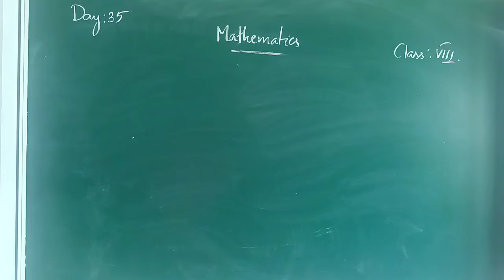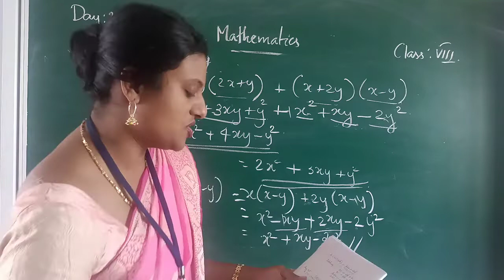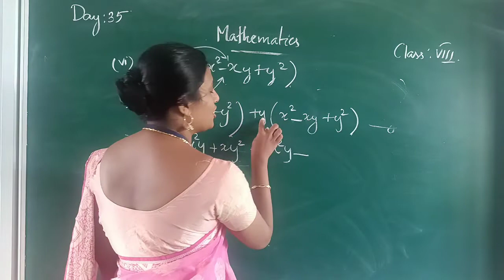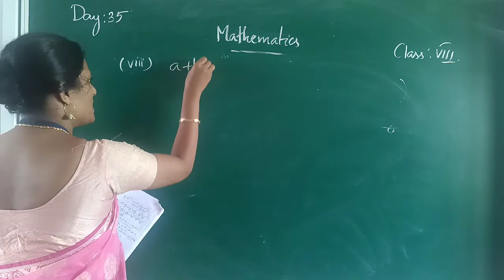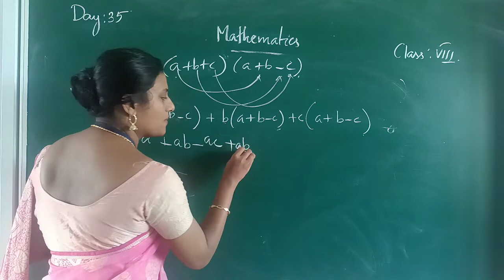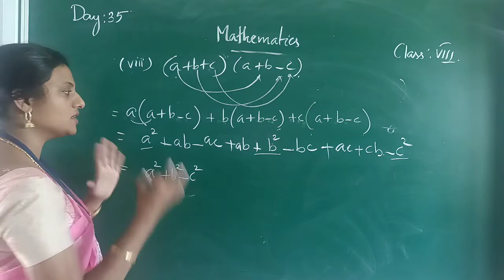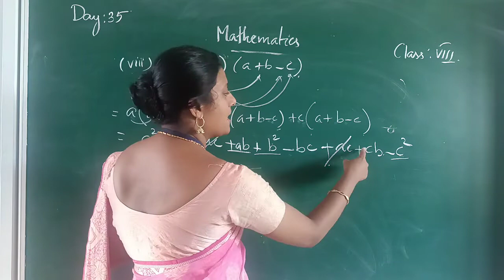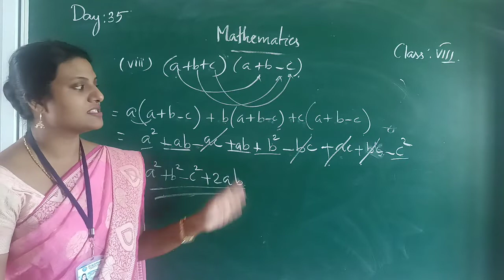DAY 35 MATHS CLASS VIII